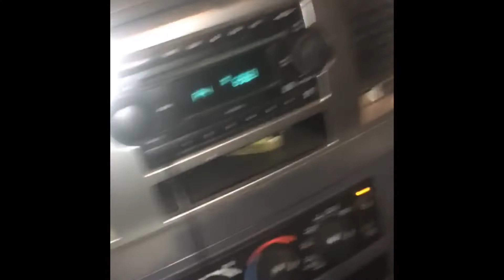Huge hole with the swhacker broadhead